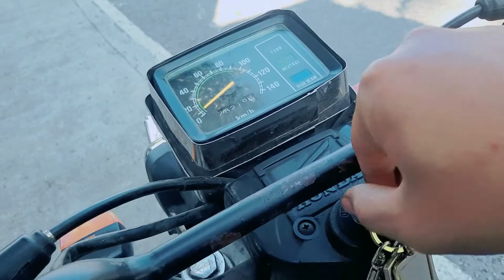Stay at home :)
After ECQ